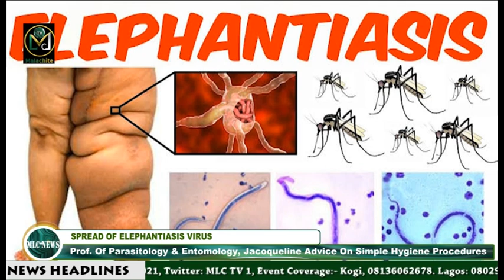PREVENTION OF ELEPHANTIASIS, PROF. JACQUELINE GIVES INSIGHTS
Nigerians have been advised to observe simple hygiene procedures to avoid contracting and reduce the spread of ELEPHANTIASIS VIRUS..

A Professor of parasitology and Entomology, Jacqueline Azumi Badaki, gave the advice during the 12th inaugural lecture of the Federal University Lokoja, Kogi State Capital.

She said regular washing of hands, provision of public toilet, among others, will go a long way at fighting the spread of elephantiasis.